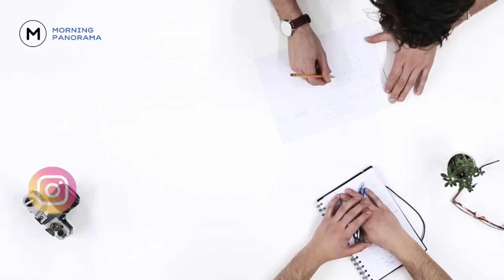MP_PUB_2020